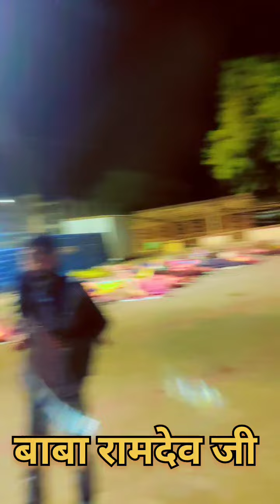🆕 vlog // बाबा रामदेव जी रूणेचा धाम 2024// CSC की कोई भी जानकारी के लिए चैनल को सब्सक्राइब करें ,🙏🙏